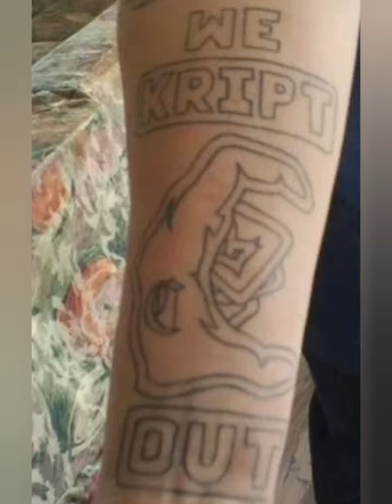New Zealand Crips